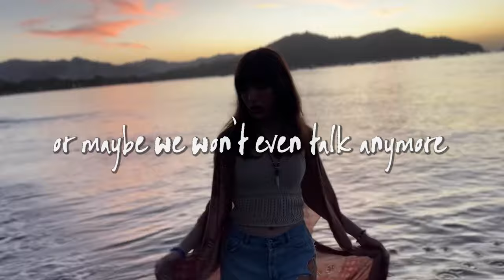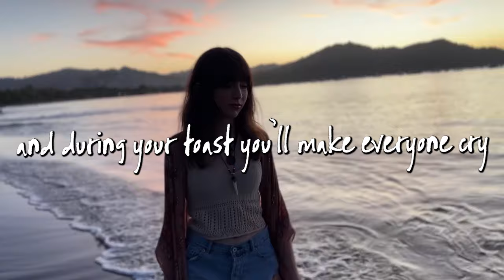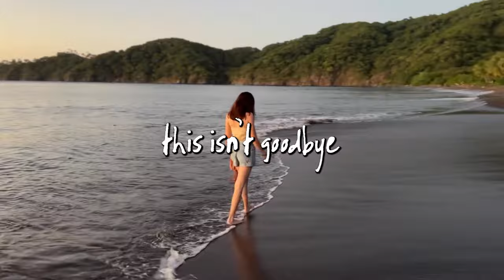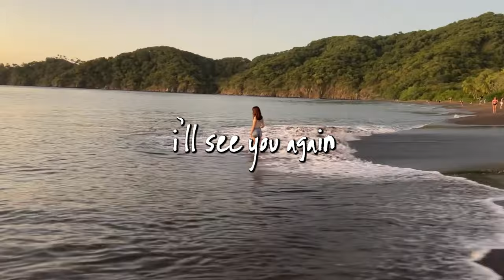Gabriela Bee - Maybe (Official Lyric Video)